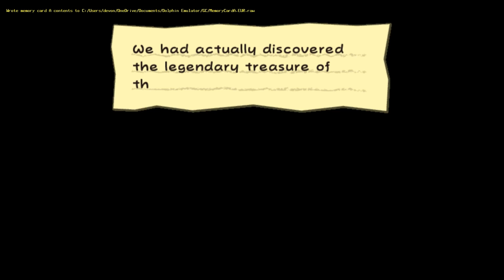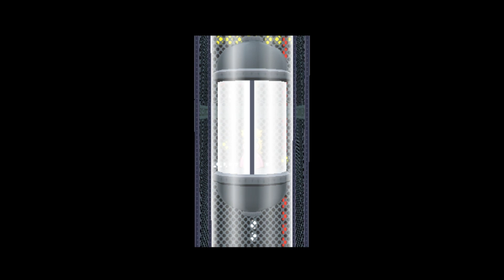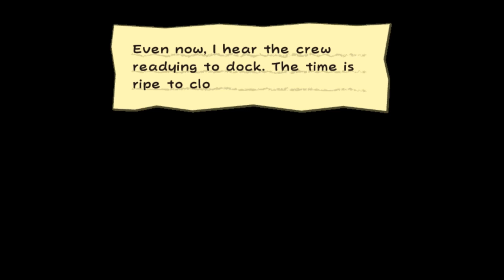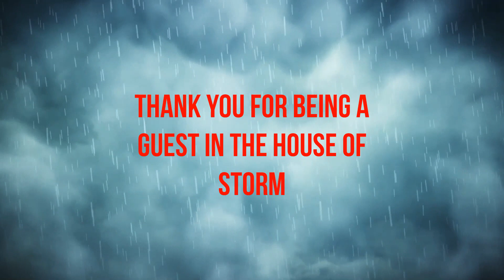Paper Mario The Thousand Year Door: A Duel With Death (Chapter 5 Ending)